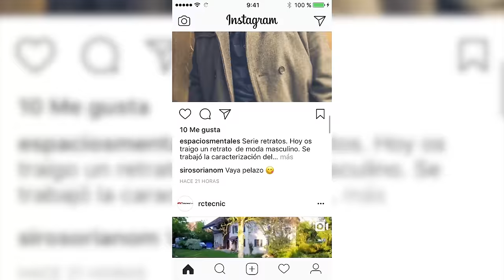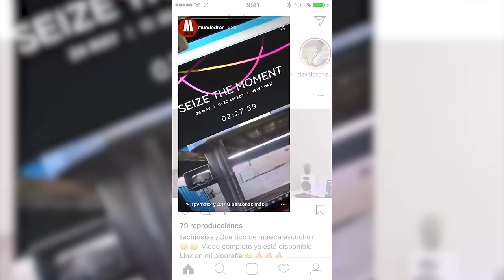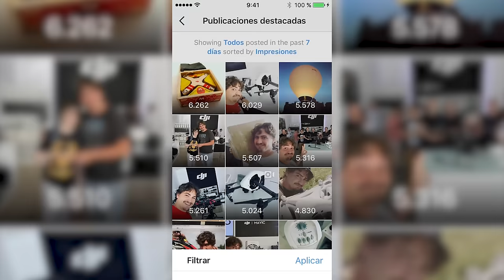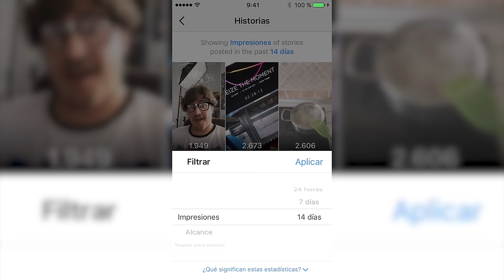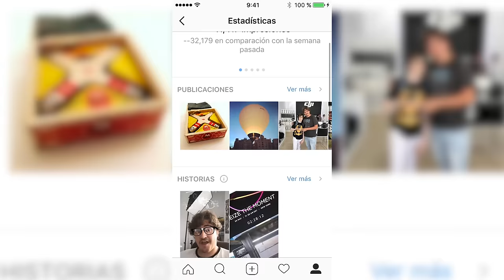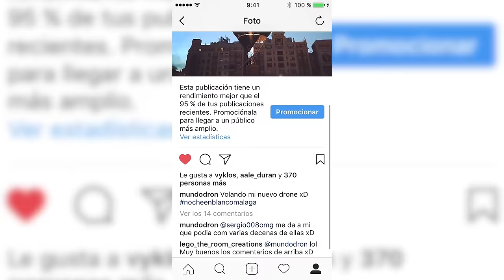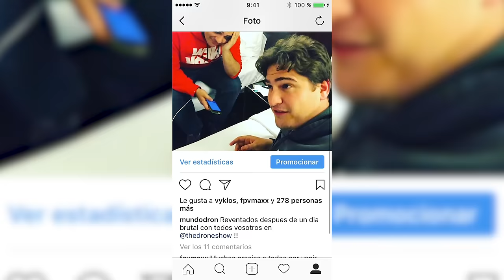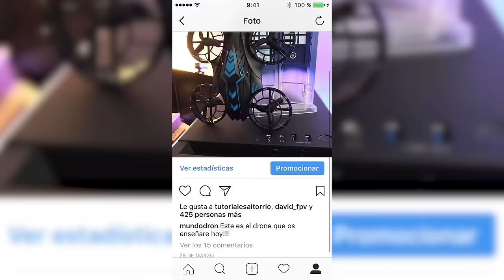¿COMO FUNCIONA INSTAGRAM? La herramienta para empresas y youtubers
Como funciona instagram es una pregunta que se hacen empresas y youtubers. En este vídeo te explico como usar instagram para empresas y youtubers y os doy algunos consejos que he obtenido conviviendo en esta plataforma desde hace ya varios años con un uso profesional de ella.